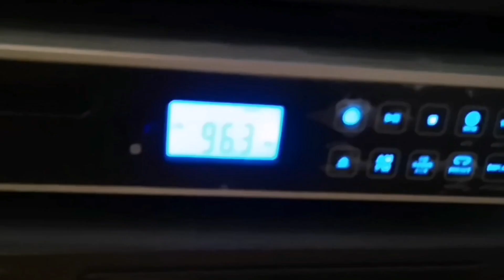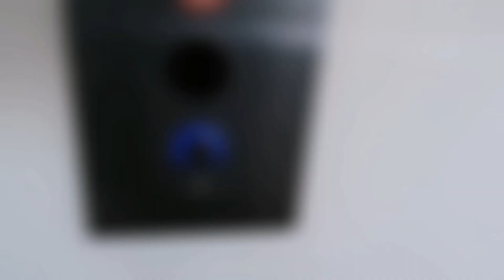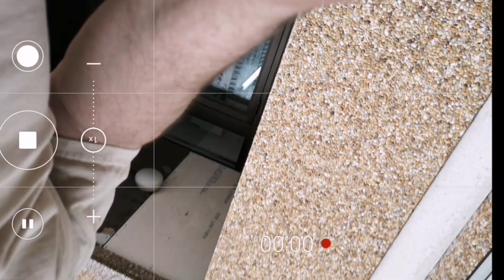20210526 Vlog a Day for May Challenge (28)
So here's the deal, on last August's trip to Paris I used the QUIK Go Pro app to create video montages of shots and clips from the day and I've been toying with using it to create the base for a vlog a day concept.  My best time for editing is the evening, my best time for shooting is breakfast so there's going to be an early morning emphasis on these and that means plenty of bedhead but I AM THE MAN WITHOUT EGO (or common sense), so away we goooooo!
Here's VLOG A DAY #28 for May 27, 2021.
Hope you're having a good day too!